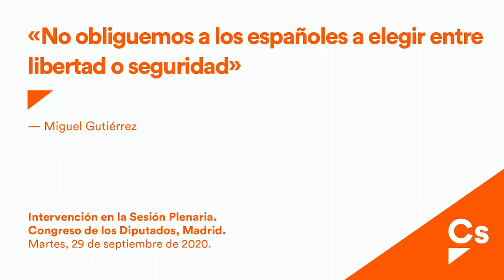Miguel Gutiérrez. No obliguemos a los españoles a elegir entre libertad o seguridad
Intervención en la Sesión Plenaria.
 Congreso de los Diputados, Madrid.